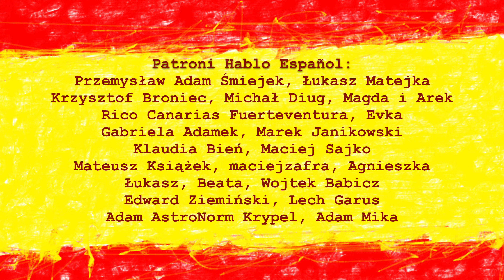COMER vs. COMERSE | Jeść? Jeść sobie? Jedzenie i ¡Feliz Navidad! | Hablo Español 185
W tym odcinku porozmawiamy o różnicach pomiędzy COMER a COMERSE w języku hiszpańskim!